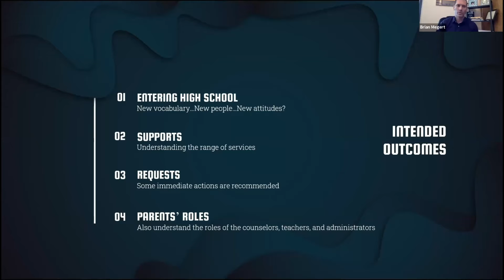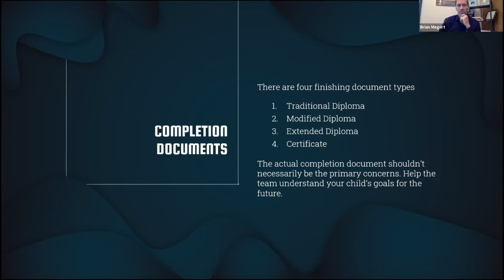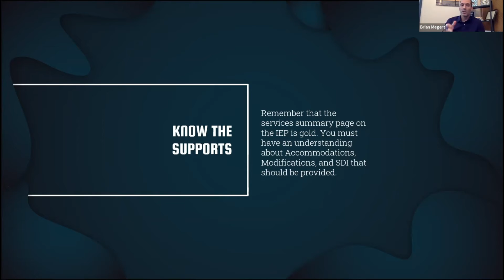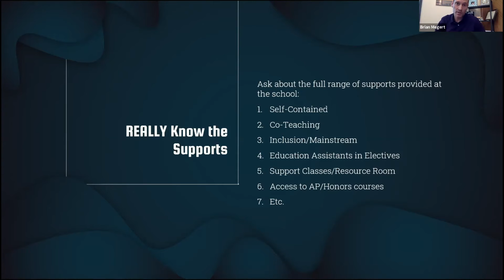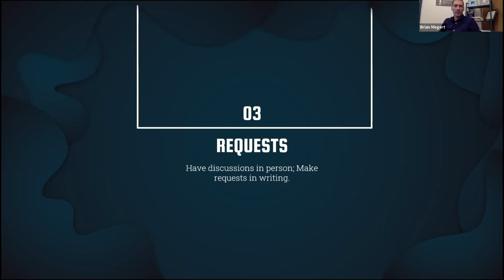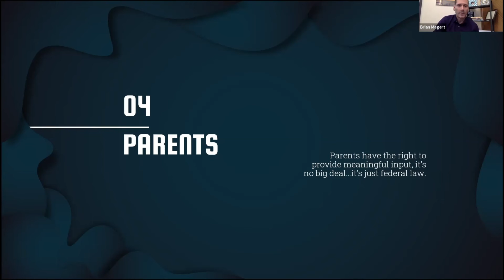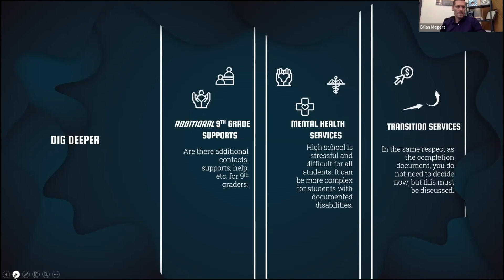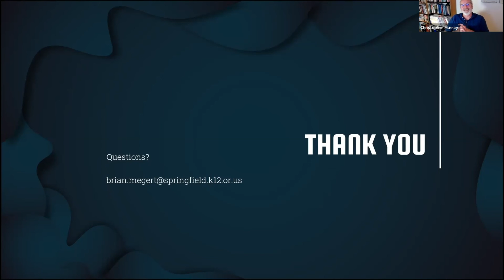Presentation: Transition to High School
October 5th 2020. Featuring Dr. Brian Megert, Special Programs Director for the Springfield, Oregon School District. Topics include family expectations, inclusive practices, and details about credit requirements and diplomas.